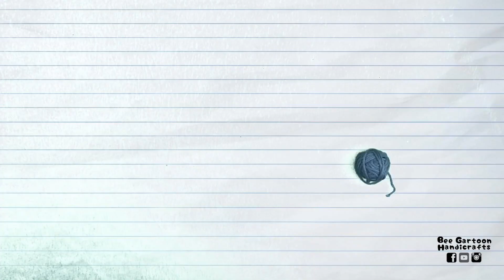How to crochet bag [ sub Eng] : ถักกระเป๋า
Easy Crochet Tutorial
***Matterials***